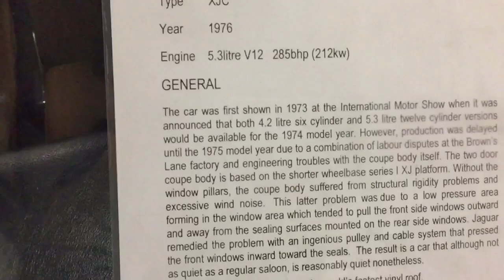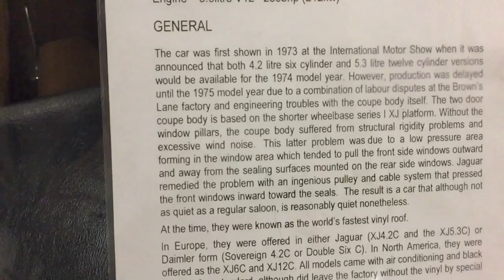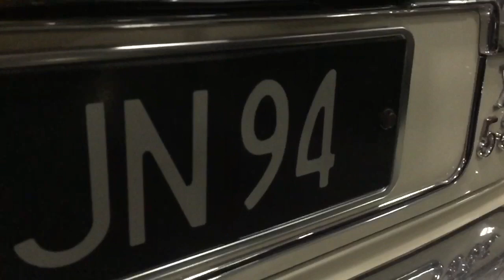Jaguar XJC 5.3L. V12. 1976. 285 BHP then.